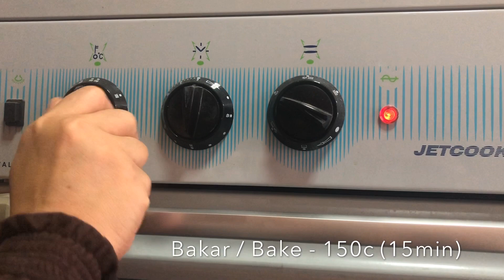Tart Nenas Berbentuk Labu l Pineapple Tart Pumpkin Shape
Assalamualaikum semua.
Hari raya sudah menjelang tiba. Pasti semua sedang sibuk membuat kuih raya. Seperti yang kita tahu tart nenas merupakan kuih raya wajib yang ada disetiap rumah. Dengan itu, harini saya kongsikan resepi tart nenas tetapi diberikan kelainan berbentuk labu.
Diharap anda semua berpuas hati dan dapat mempraktikkan resepi ini.
Anda boleh memberi cadangan dan komen untuk saya perbaiki dalam content akan datang.
Terima kasih : )

Assalamualaikum and hye.
The Eid Al Fitr is near. Surely everyone is busy making cookies. As we know pineapple tarts are a must-have cookies at each of home. Because of that, today I share the pineapple tart recipe but in pumpkin-shaped.
Hope you all are satisfied and able to practice this recipe.
You can make any suggestions and comments for me to improve in future content.